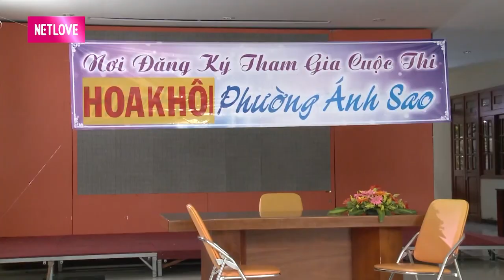DIỆU NHI chạm mặt KHẢ NHƯ xung đột đầy căng thẳng giữa 2 nàng mỹ nhân vì đi thi HOA KHÔI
📺 GIỚI THIỆU BẪY MỸ NHÂN:
"Bẫy Mỹ Nhân" là bộ phim sitcom thể hiện cuộc sống hiện thực, mang màu sắc hài hước, châm biếm, được khắc họa rõ nét thông qua nhân vật chính là Anna. Không chỉ mang đến cho khán giả những tiếng cười, bộ phim còn ẩn chứa những thông điệp ý nghĩa.
Với dàn diễn viên đầy kinh nghiệm như Thu Trang, Tiến Luật, Diệu Nhi, Puka, Khả Như, Khương Ngọc,... hứa hẹn sẽ là bộ phim vô cùng hấp dẫn thu hút Quý khán giả.

🔔 KHUNG GIỜ PHÁT SÓNG: 22g30 thứ Hai, thứ Ba và thứ Tư hàng tuần trên kênh HTV7